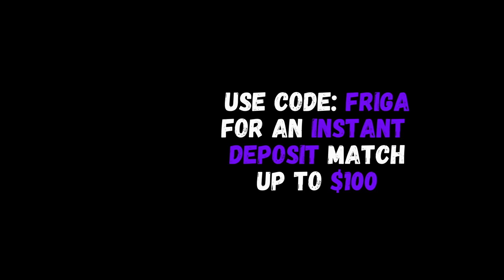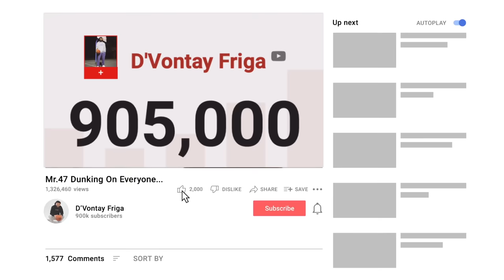The SHIFTIEST Players Online vs PARK HOOPERS!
Thank you PrizePicks for sponsoring this video. and use code FRIGA to get an instant deposit match of up to $100.

Which hooper did you like watching today?👇🏽

Get Freestyle by Lil Baby and over 1M + mainstream tracks License ID: x0GxE7601KW